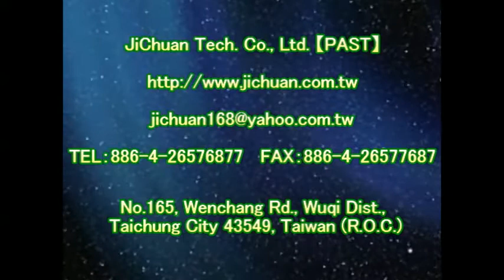P.A.S.T 1078 Car wash Aisle Cement Flooring Non Slip Treatment video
抿石防滑剂止滑剂防滑液止滑液,大理石防滑止滑,大理石防滑剂止滑剂防滑液止滑液,磁砖防滑公司,磁砖止滑公司,通体砖防滑,通体砖止滑,通体砖防滑液,通体砖止滑液,通体砖防滑剂,通体磁砖防滑,通体磁砖止滑,佶川科技,車道防滑,Bathroom Marble Flooring Anti-Slip Solution,車道止滑,Outdoor Ceramic Tile Flooring Anti-Slip Solution,地面止滑,Pool Side Walkway Ceramic Tile Flooring Anti-Slip Solution,汽車道防滑,Resturant Kitchen Ceramic Tile Flooring Anti-Slip Solution,汽車道止滑,Driveway Flooring Anti-Slip Solution,機車道防滑,Underwater Flooring Anti-Slip Solution,機車道止滑,Homogenous Tile Flooring Anti-Slip Solution,汽機車道防滑,Pebble Paving Flooring Anti-Slip Solution,汽機車道止滑,Stone Flooring Anti-Slip Solution,車道地面專用防滑劑,Granite Flooring Anti-Slip Solution,水底地面專用防滑劑,Granite Mosaic Flooring Anti-Slip Solution,佶川科技止滑大师,防滑止滑,止滑防滑,石材止滑液,浴室防滑止滑垫地垫,瓷砖磁砖会滑滑倒,陶砖防滑止滑,拼花贴花花岗石花岗岩防滑止滑,研磨砖防滑止滑,抛光砖防滑止滑